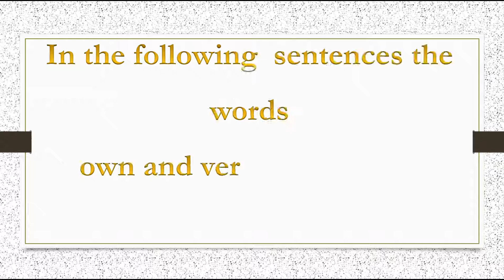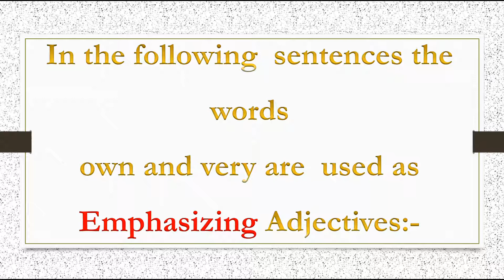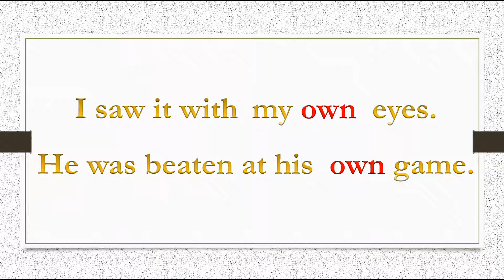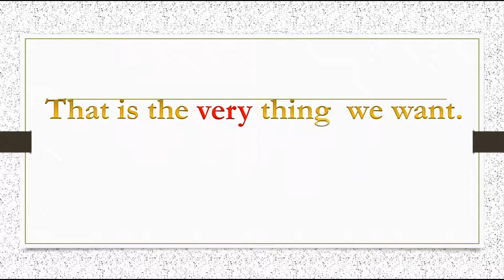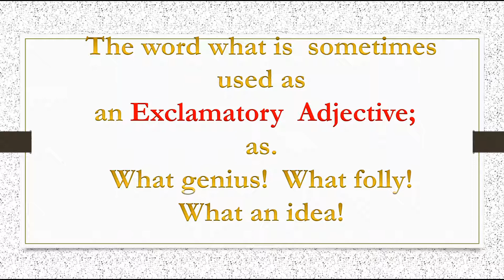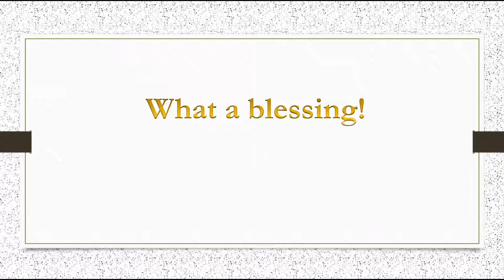Adjectives: Part 12 Emphasizing and Exclamatory Adjective